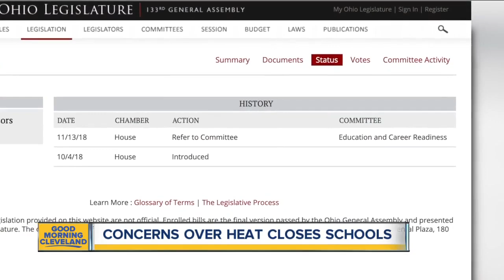Concerns over heat closes schools